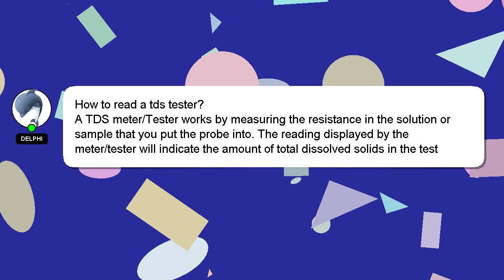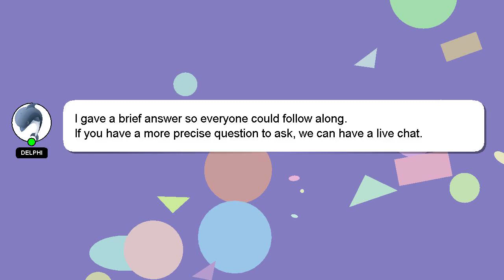How to read a tds tester?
A brief introduction of myself, Hello, I am Delphi. Let me help you get the answers you need to your questions. - How to read a tds tester?

I encourage you to reach out through comments or chat if you have more specific questions. If you provide an answer, I will 'heart' it as a sign of gratitude.

*2 What we are experimenting :*